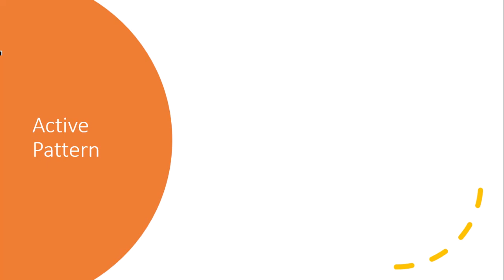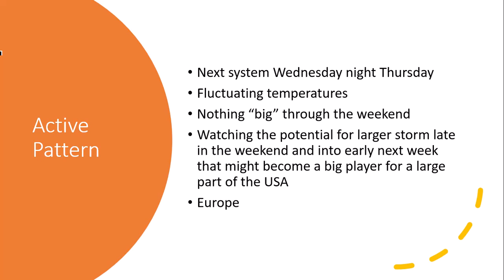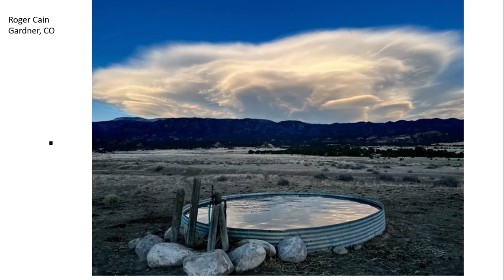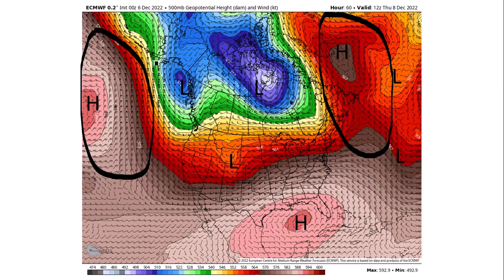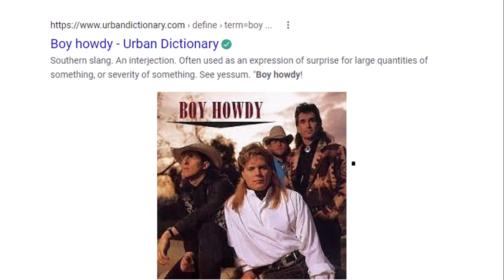Don Day Wyoming Weather Forecast: Tuesday, December 6, 2022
This is the Don Day Wyoming weather forecast for Tuesday, December 6, 2022